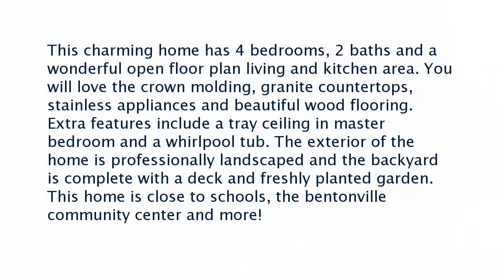Real estate for sale in Bentonville Arkansas - MLS# 1042935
3005 Sw Waterleaf Ave
Bentonville Arkansas 72712
MLS# 1042935

This charming home has 4 bedrooms 2 baths and a wonderful open floor plan living and kitchen area. You will love the crown molding granite countertops stainless appliances and beautiful wood flooring. Extra features include a tray ceiling in master bedroom and a whirlpool tub. The exterior of the home is professionally landscaped and the backyard is complete with a deck and freshly planted garden. This home is close to schools the bentonville community center and more!